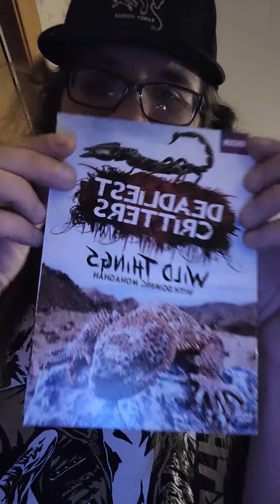deadliest critters dvd unboxing